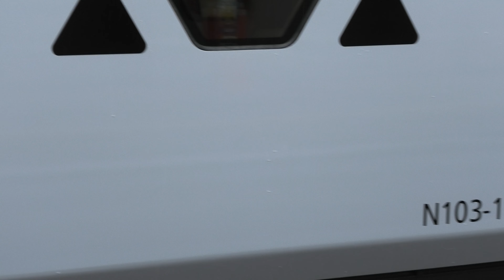【春日部2番線入線！2024年増備車試運転】東武N100系 スペーシアX N103F 試運転 春日部到着・春日部着発【4K】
2024/3/12 東武伊勢崎線(東武スカイツリーライン) 春日部にて

2024年3月11日にN104F、3月12日にN103Fが北春日部→浅草→鬼怒川温泉→下今市→東武日光→浅草→北春日部にて試運転を行いました。